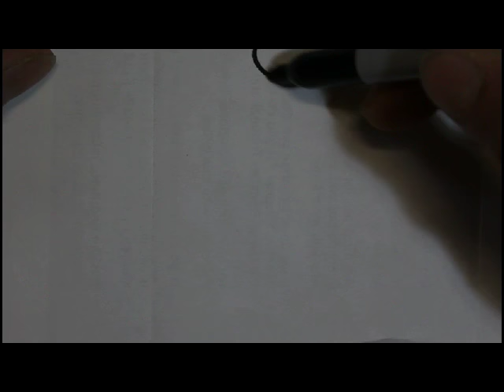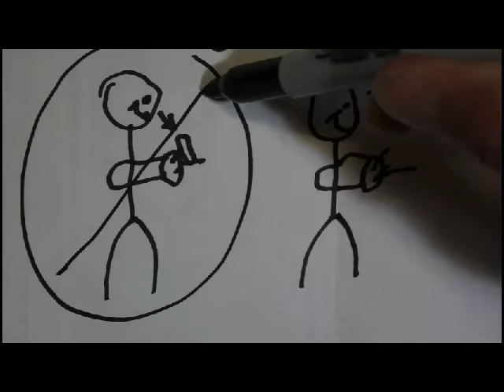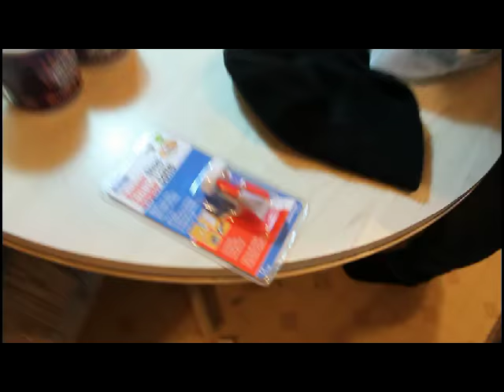DJI Phantom Fix.. sort of...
Daily Random Vlog #91 - An attempt at fixing the DJI Phantom.